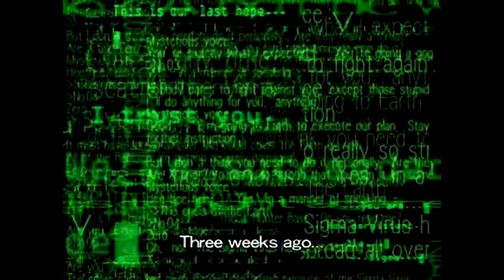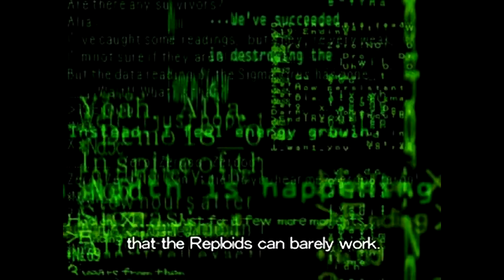Mega Man X6 | Mega Presentation